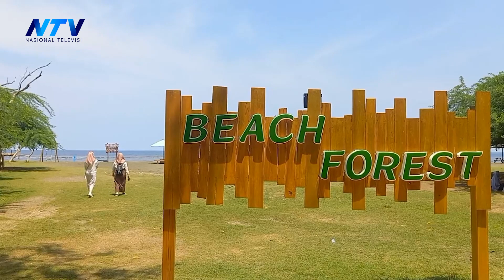MENGINTIP KESERUAN AWAL TAHUN DI WISATA BEACH FOREST SITUBONDO